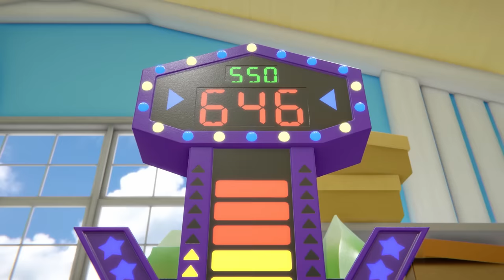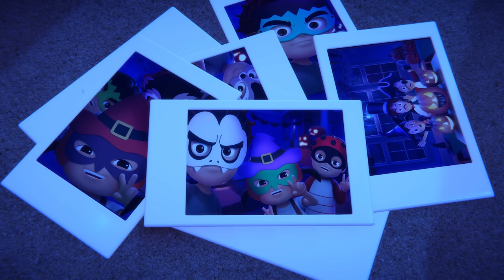TOMONCAR Original with All Tomoncar Friends | Full Episodes (50min)｜Tomoncar Original TV Series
[Timeline for each episode]

'00:00 opening'
'01:13 TOMONCAR VS Robot Vacuum Cleane'
'04:13 👿 Nasty but sweet friends in Tomoncar world'
'07:13 Rescue the mole friends from little devil cars 😈'
'10:13 Meet Tomoncar's new friend, Baby Boong Boong Car✨'
'13:13 🎵 Let's wake a baby elephant up and dance together!’
'16:13 🎈How could Tomoncar Friends rescue the baby bird?'
'19:13 🚛 Let's play with Big-track uncle!’
'22:13 🚘 🚖 Let's drive like Tomoncar Friends!'
25:13 ⛄Look at the sky! First snow like a gift to Tomoncar friends❄'
'28:13 Hammer hit game🥊 Tomoncar friends vs. Devil cars’
'31:13 👻🎃 Let's dress up for the Halloween party!'
'34:13 🏘Home Sweet Home : Tomoncar Build a New House’
'37:13 Magic🔮 Whole New World with Little Animal Fairy’
'40:13 Going on a Treasure Hunt'
'43:13 Tomoncar Friends Playing with Dung Beetle💩’
'46:13 What Makes Tomoncar Friends Happy? Finding Happiness Puzzle’
'49:13 ending'

Co-produce YujinMedia